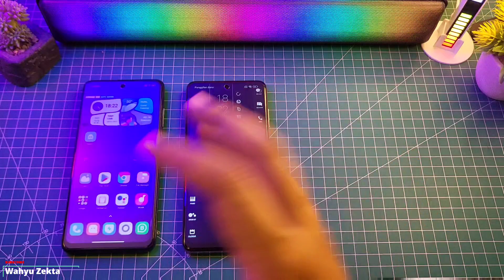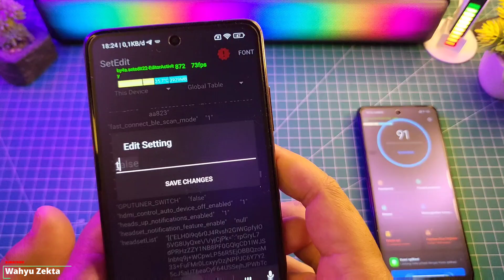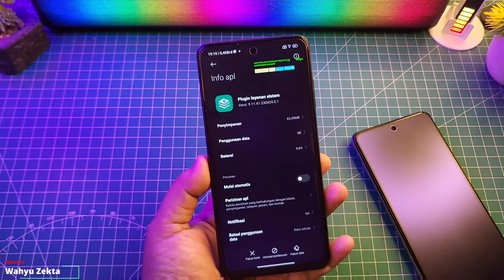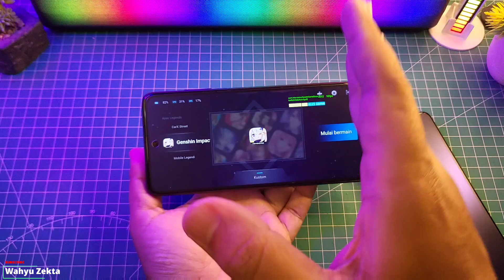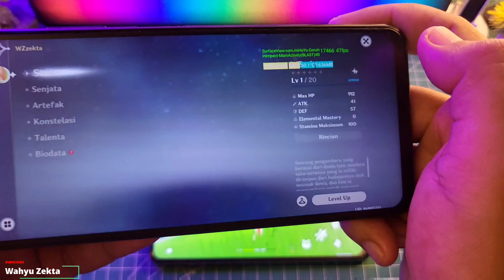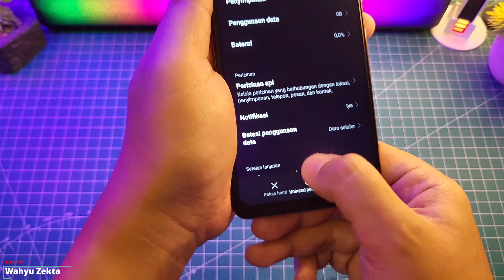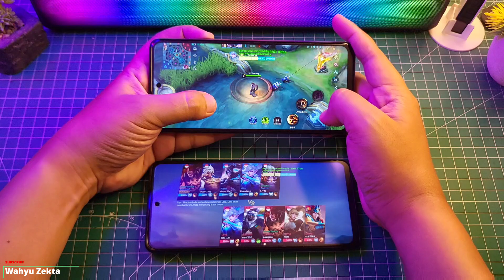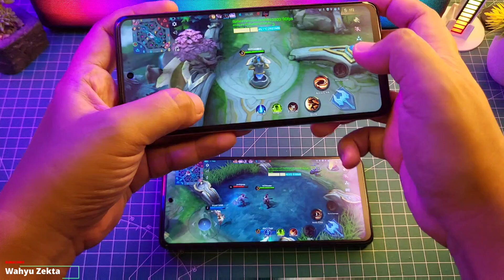Update Terbaru Lagi! Game Turbo / Security 7.8.4 Ekor 1.2 Test SD 800 Dan SD 700 Harus Di Coba Gaes!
Update Terbaru Lagi! Game Turbo / Security 7.8.4 Ekor 1.2 Test SD 800 Dan SD 700 Harus Di Coba Gaes! Selengkapnya Langsung Ke videonya..

Produk yang pernah saya pake :
OFFICIAL GRUP WAHYU ZEKTA OFFICIAL

Security Vesi 7.7.3 Ekor 1.3 Stabil Bahasa Indonesia WAJIB COBA!!

Plugin Layanan Sistem Terbaru dan Terbaik! ekor 41